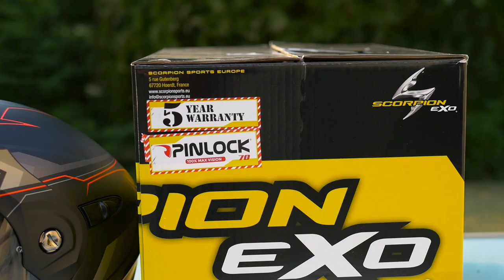Test du casque trail Scorpion ADX-1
▶▶ FICHE PRODUIT

▶▶ DESCRIPTIF

Mr iMattheus a testé pour vous, et sur plus de 2 000 km, le casque Scorpion Exo ADX-1 – Anima. Ce nouveau casque modulable vous suivra de la même façon sur route et sur chemin. Confortable, pratique, design, polyvalent, ce casque offre un très bon rapport qualité / prix. Découvrez ce nouveau casque Scorpion en détail dans la nouvelle vidéo de Mr iMattheus pour Motoblouz.

▶▶ LA COMMUNAUTÉ MOTOBLOUZ